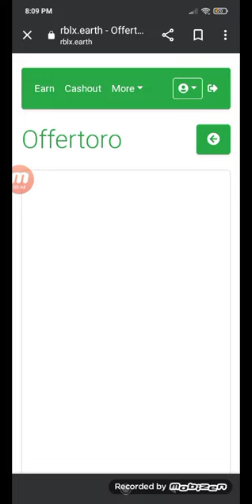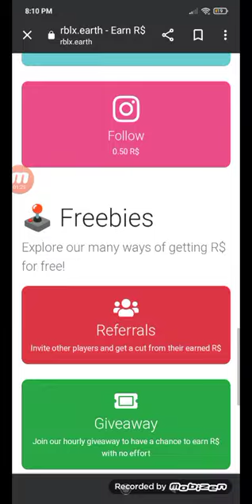How to get robux for free!(Check in desc to follow the steps)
First,go to google Then Search rblx.world,Go in the website and type in your username.Dont worry if you think your gonna get hacked! You dont need a password!Then complete tasks to earn robux!